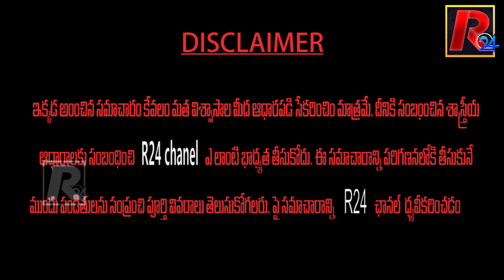దేవుడి విగ్రహాలు/ఫొటోలను బహుమతిగా ఇవ్వవచ్చా? idols or photos of God be given as gifts |R24 TELUGU